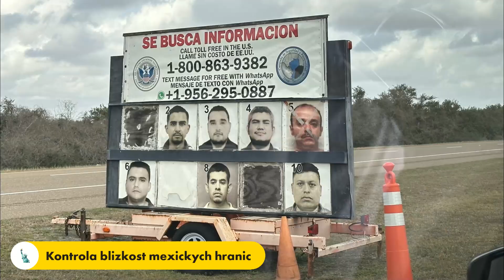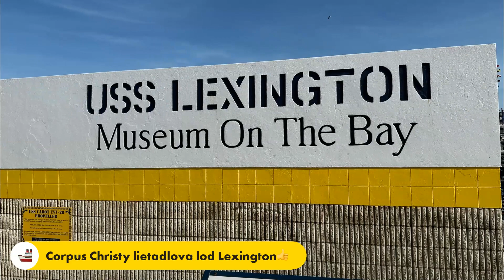Day 10 of the US expedition 2023 Corpus Christi Lexingtom Museum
Corpus Christi  is a coastal city in the South Texas region of the U.S. state of Texas and the county seat and largest city of Nueces County. Portions of the city also extend into Aransas, Kleberg, and San Patricio counties. It is 130 miles (210 km) southeast of San Antonio and 208 miles (335 km) southwest of Houston. Its political boundaries encompass Nueces Bay and Corpus Christi Bay. Its zoned boundaries include small land parcels or water inlets of three neighboring counties.

Corpus Christi je pobrežné mesto a sídlo Nueces County v americkom štáte Texas. Žije tu okolo 305 000 obyvateľov, čo z neho robí ôsme najväčšie mesto v Texase. V aglomerácii mesta sa nachádza 416 000 obyvateľov. Názov dali mestu Španieli a znamená Kristovo telo. V meste sa nachádza námorný prístav, ktorý je piaty najväčší v celých Spojených štátoch.

USS Lexington (CV/CVA/CVS/CVT/AVT-16) is an Essex-class aircraft carrier built during World War II for the United States Navy. Originally intended to be named Cabot, the new aircraft carrier was renamed while under construction to commemorate the recently-lost USS Lexington (CV-2), becoming the sixth U.S. Navy ship to bear the name in honor of the Battle of Lexington.

Lexington was commissioned in February 1943 and saw extensive service through the Pacific War. For much of her service, she acted as the flagship for Admiral Marc Mitscher, and led the Fast Carrier Task Force through their battles across the Pacific. She was the recipient of 11 battle stars and the Presidential Unit Citation. Following the war, Lexington was decommissioned, but was modernized and reactivated in the early 1950s, being reclassified as an attack carrier (CVA). Later, she was reclassified as an antisubmarine carrier (CVS). In her second career, she operated both in the Atlantic/Mediterranean and the Pacific, but spent most of her time, nearly 30 years, in Pensacola, Florida, as a training carrier (CVT).

USS Lexington (CV-16) je letadlová loď Námořnictva Spojených států, která působila ve službě v letech 1943–1991 a která od roku 1992 funguje jako muzeum v Corpus Christi. Jedná se o osmou postavenou jednotku třídy Essex (šestou ve verzi s krátkým trupem).

Původně byla pojmenovaná jako USS Cabot. Její stavba byla zahájena 15. července 1941 v loděnici Fore River Shipyard v Quincy v Massachusetts. V červnu 1942 byla přejmenována na USS Lexington na památku letadlové lodi USS Lexington (CV-2) potopené o měsíc dříve. K jejímu spuštění na vodu došlo 26. září 1942, do služby byla zařazena 17. února 1943. Během druhé světové války působila v řadě operací, zúčastnila se např. bitvy ve Filipínském moři a bitvy u Leyte. Po skončení války byla roku 1947 odstavena do rezerv. Roku 1952 byla překlasifikována na útočnou letadlovou loď CVA-16 a v letech 1953–1955 podstoupila modernizační programy SCB-27C a SCB-125 (mj. úhlová letová paluba) a vrátila se zpět do aktivní služby.